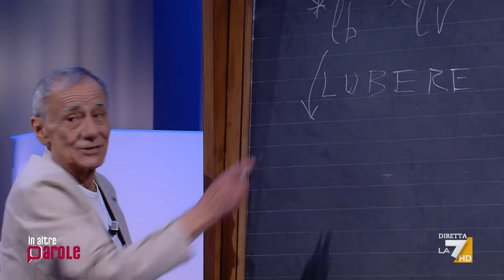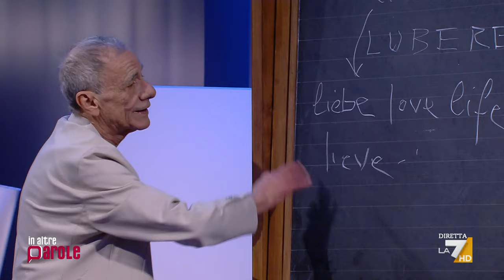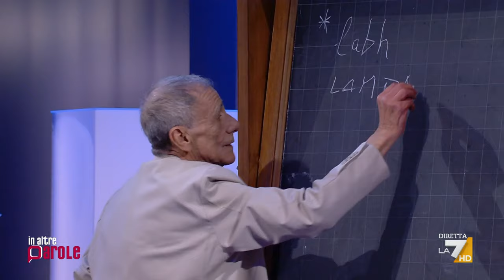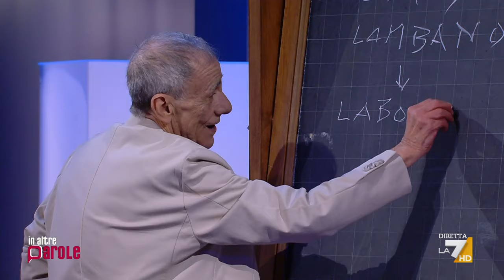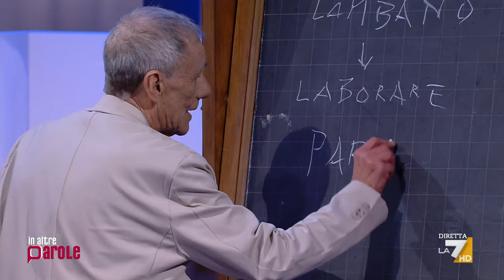Possiamo definire la libertà: la lezione del professore Vecchioni sulla parola 'partigiano'